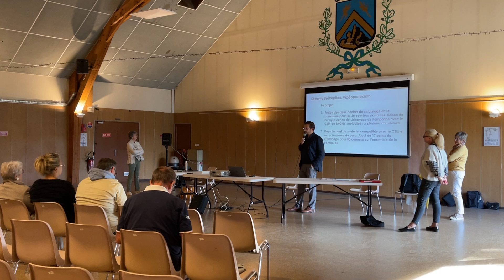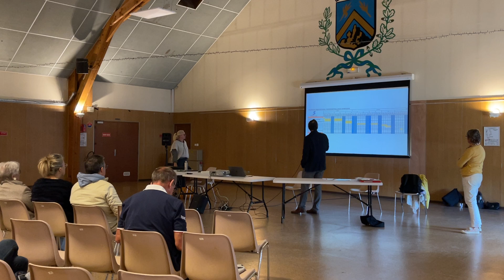Réunion de quartier - La Pomponnette - samedi 14 septembre 2024 -Partie 1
Cordialement,
L'Équipe de Pomponne TV.